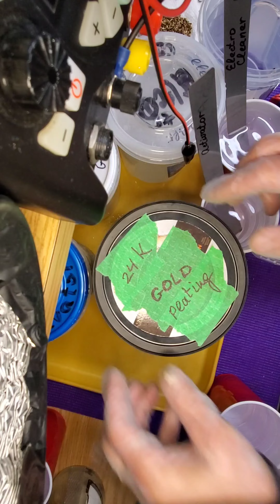Old Cross ElectroCleaning Surface Activation TriVal Gold Strike and 24K Gold Plating